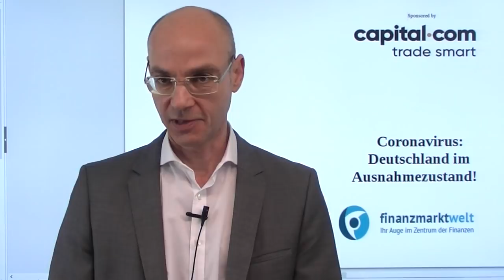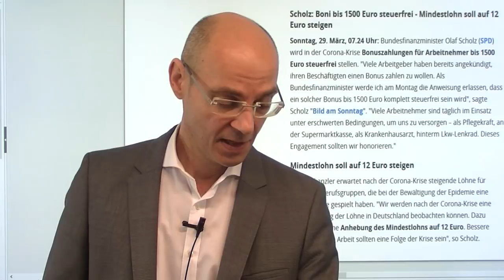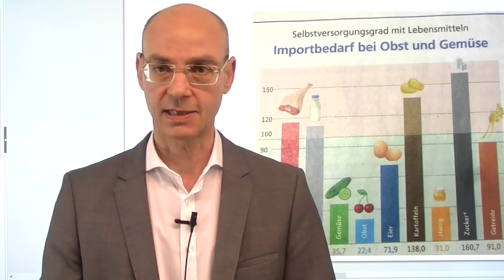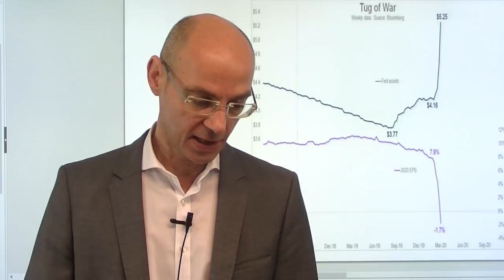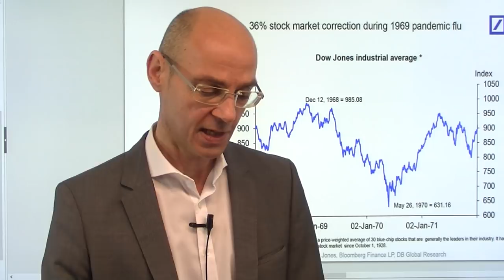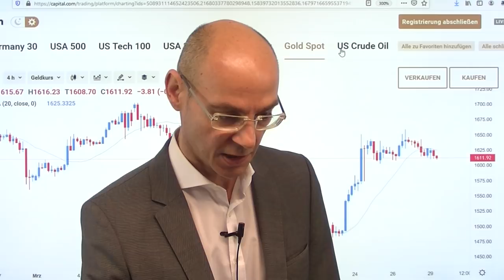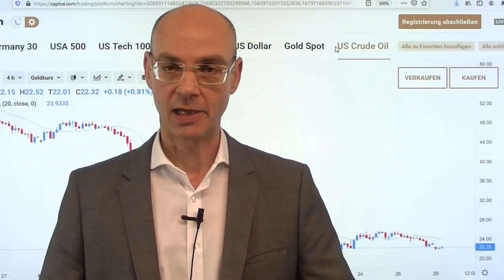Coronavirus: Deutschland im Ausnahmezustand! Videoausblick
Das Coronavirus versetzt nicht nur Deutschland in einen absoluten Ausnahmezustand: Wir erleben derzeit einen Zustand der Ausseralltäglichkeit wie seit Ende des 2.Weltkriegs nicht mehr. Im heutigen Video werfe ich einen Blick auf die Lage in Deutschland - und welche Konsequenzen aus dieser Lage für die nähere Zukunft zu erwarten sind. Die durch das Coronavirus ausgelöste weltweite Schockstarre der Wirtschaft ist ein "game changer", die Karten werden nun neu gemischt, eine Umverteilung beginnt. Dabei ist im internationalen Vergleich Deutschland noch vergleichsweise gut aufgestellt, das größte Abwärtspotential haben dagegen die USA - weil das Coronavirus gewissermaßen die Lebenslügen von Gesellschaften schonungslos offen legt. Nun zeigt sich, wer am meisten gelogen hat..